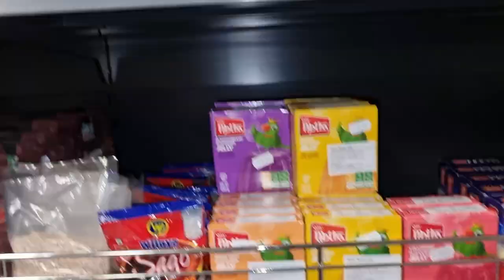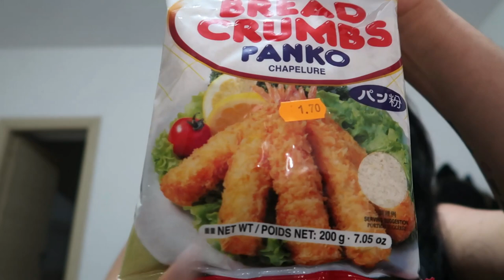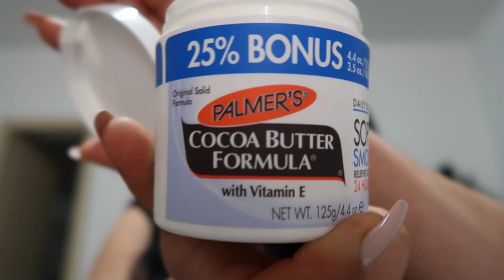SENTIMIENTOS ENCONTRADOS|YA LA ENCONTRÉ|DICE EL QUE LE DA PENA ABRIRLO|AL FIN VIENEN A CONOCERNOS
NUESTROPAYPAL PARA APOYAR EL CANAL

AL FIN VINEN A CONOCERNOS|SENTIMIENTOS ENCONTRADOS|YA LA ENCONTRÉ|DICE EL QUE LE DA PENA ABRIRLO